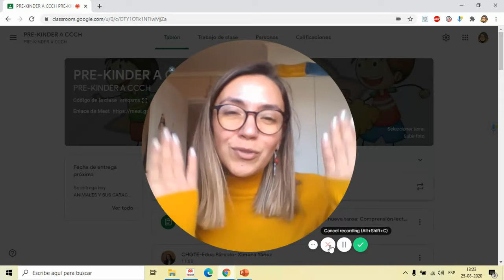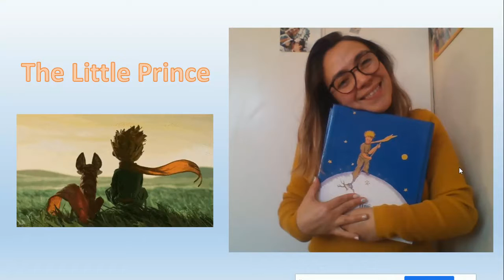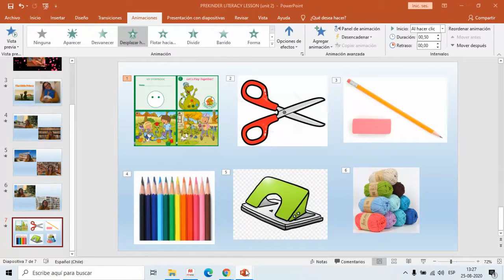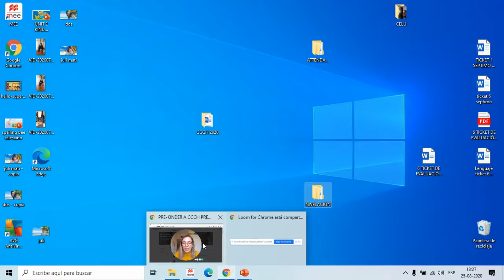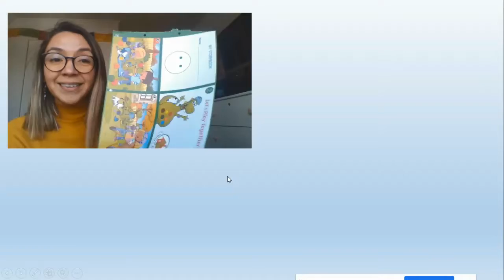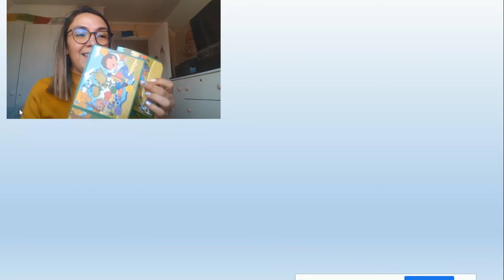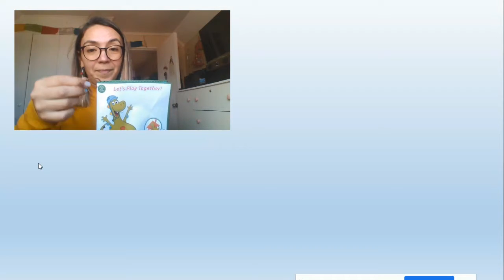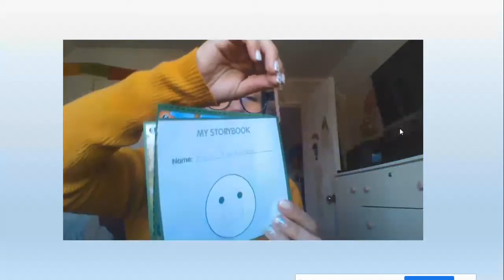PREKINDERGARTEN Literacy Lesson (unit 2)